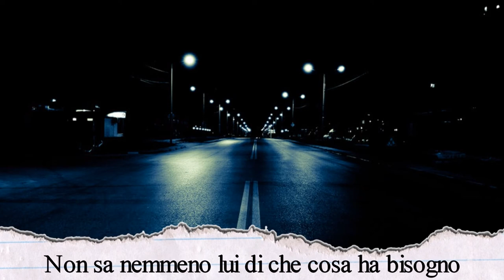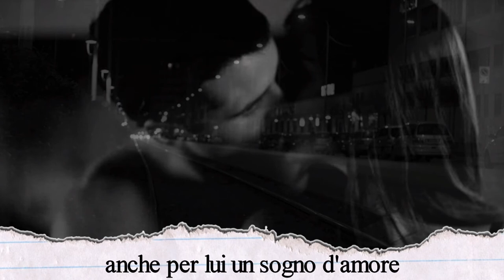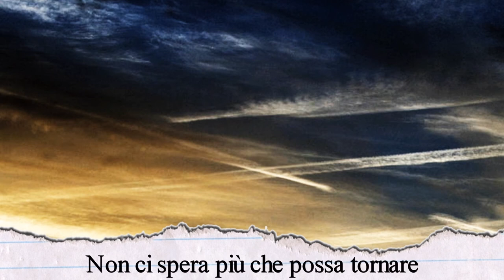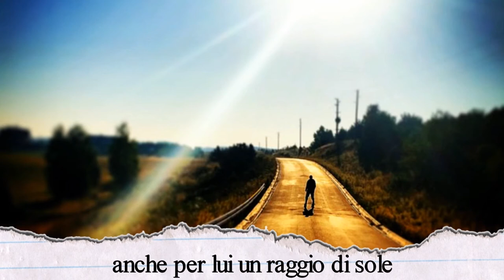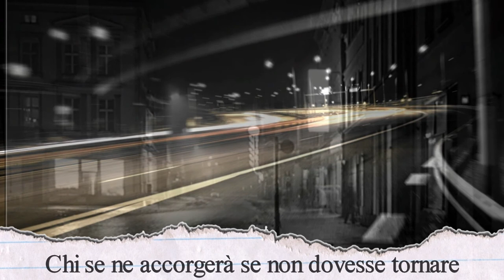NOEL MIFSUD MATRENZA - La notte di Luca (Lyrics Video)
Testo di Noel Mifsud Matrenza e Riccardo Lasero
Musica ed arrangiamento di Riccardo Lasero

Premio "Miglior Testo" al 18° Festival Tricolore della Canzone Italiana 2014